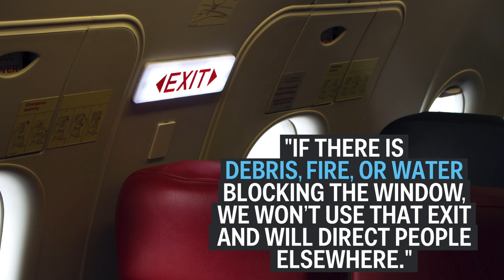Why You Close Airplane Window Shades Before Takeoff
Ever wonder why airplane passengers are asked to lift up their window shades before takeoff and landing? A flight attendant explains why they do this.

Produced by Will Wei